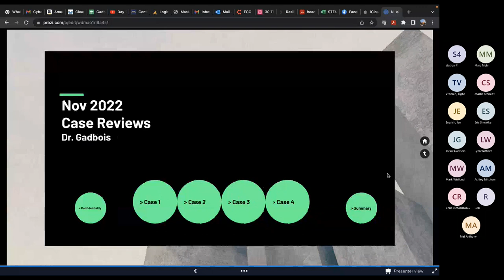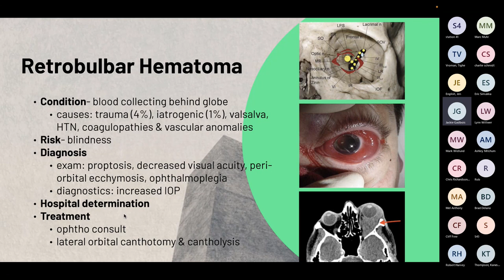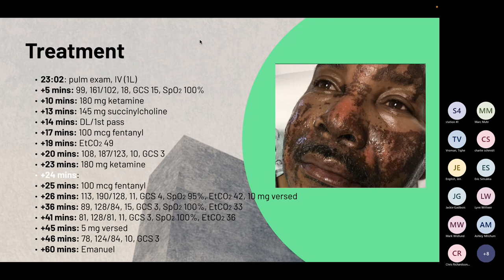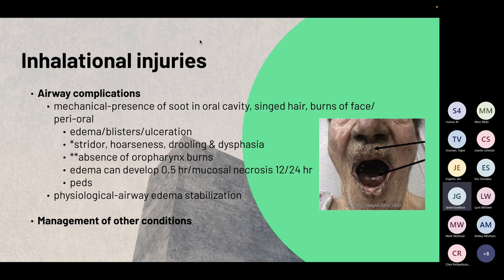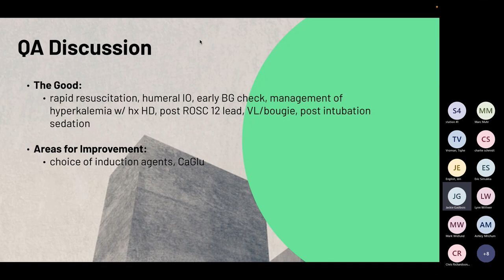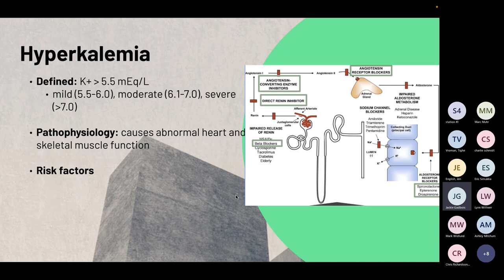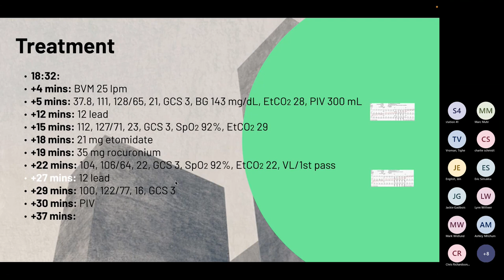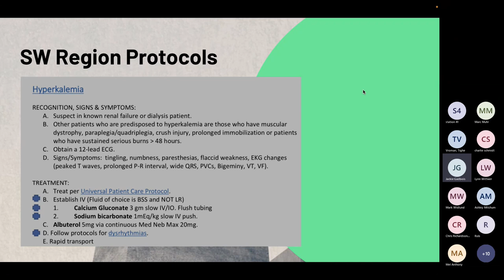PCEP - EMS Case Reviews - November 2022